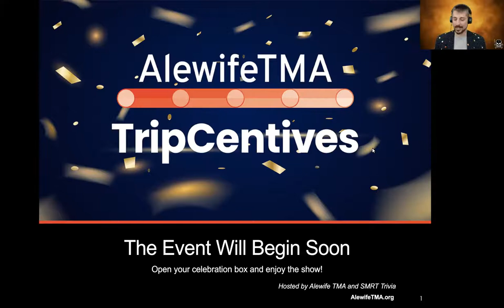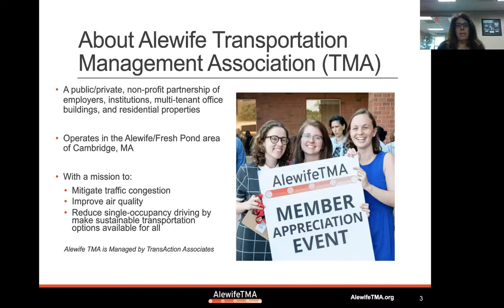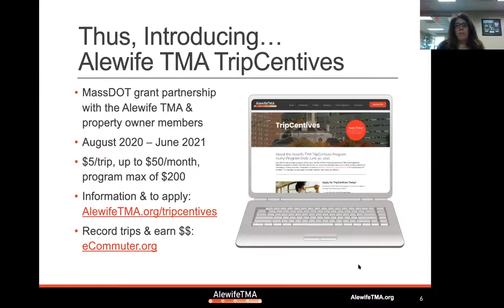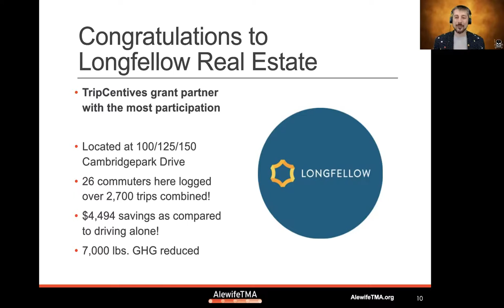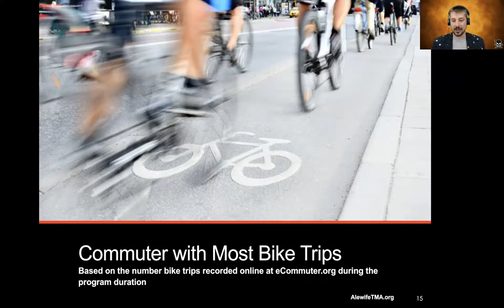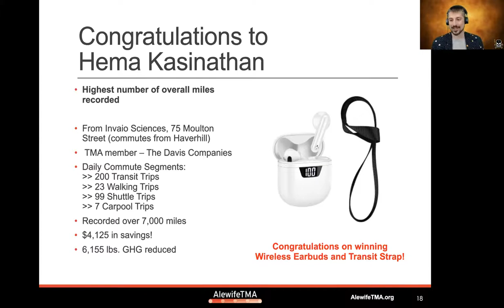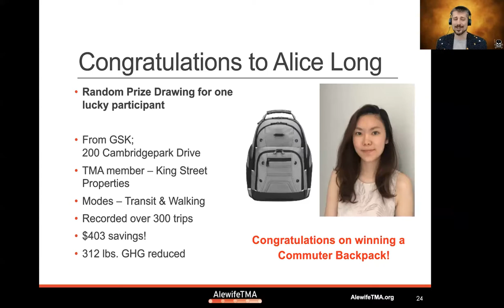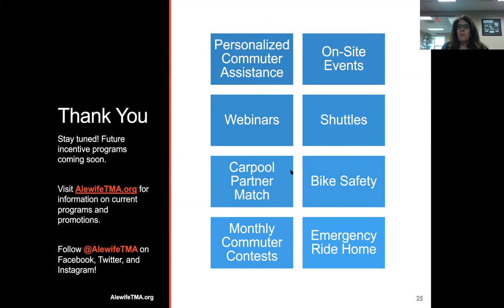Alewife TMA TripCentives Virtual Celebration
In this recorded virtual event replay, we highlight the Alewife TMA's impact as a whole and the individual milestones of our green commuters. We kick things off with Melissa Zampitella, Director of the Alewife TMA, to showcase the results of the TripCentives program. Then special guest DJ Rob Blasi, of SMRT fun Trivia, presents awards to the top commuter categories.